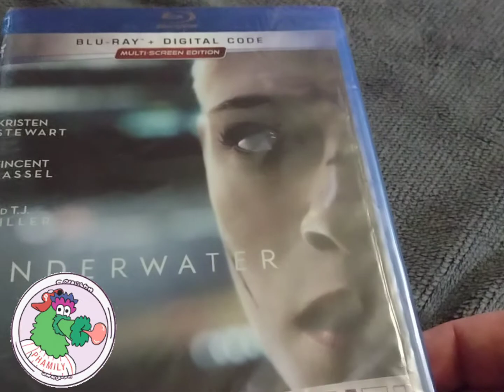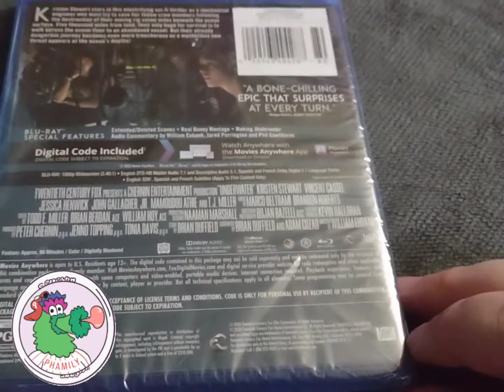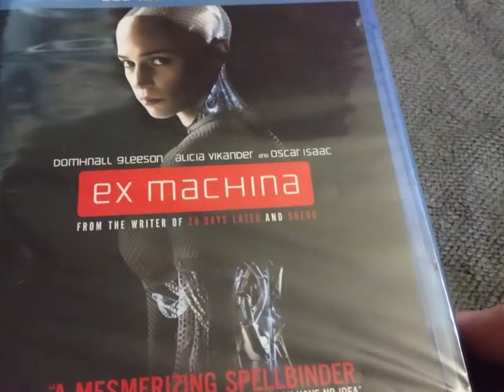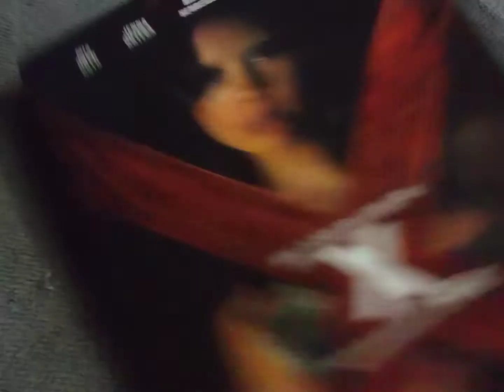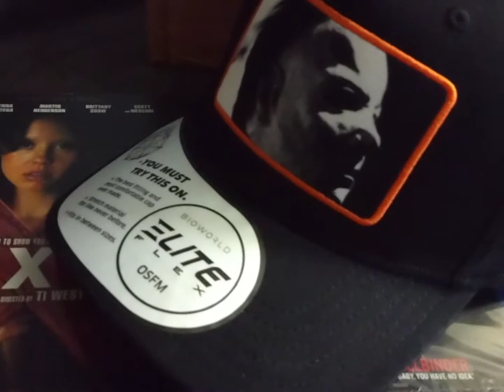Unboxing an insane 800 Subscriber Contest package from Sean Blu Digital